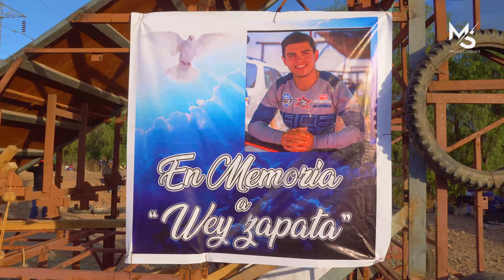SHOW DE FREESTYLE - HUANTA 2021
MANOLO TACZA
AIMAR MEDINA
Circuito Rancho Barboza